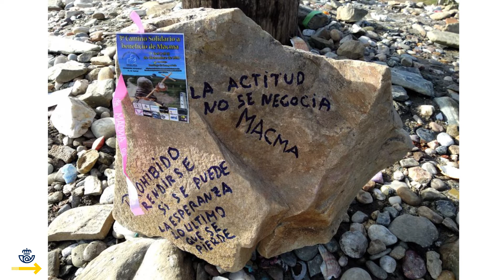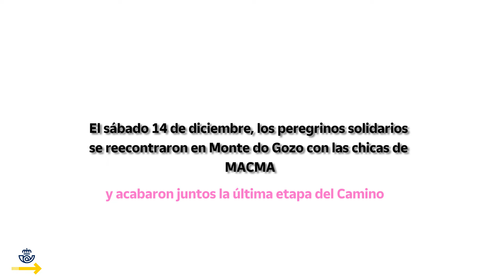Camino de Santiago Solidario - MACMA Aspe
El pasado jueves 5 de diciembre, los peregrinos solidarios de Aspe iniciaron su tercer CaminodeSantiago Solidario "Prohibido rendirse. Sí se puede" a favor de las chicas de Macma (Movimiento Ayuda Cáncer de Mama) de Aspe. Desde El Camino con Correos queremos rendirles homenaje recogiendo en este vídeo parte de su Camino de Santiago.

Bajo el lema "Prohibido rendirse. Sí se puede. La actitud no se negocia y la esperanza es lo último que se pierde", los cuatro peregrinos solidarios recorrieron el Camino de Santiago Francés desde Astorga a Santiago. Al llegar a Monte do Gozo se reencontraron con las chicas de Macma, que recorrieron con ellos la última etapa para entrar juntos en el Obradoiro. El grupo visitó la Catedral de Santiago, puedo darle el abrazo al Apóstol y participó en la Misa del Peregrino.

¡Buen Camino!